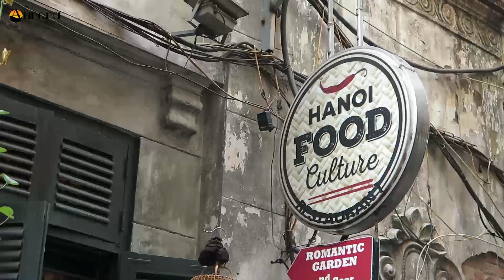Our travellers enjoy their trip in Hanoi - Vietnam